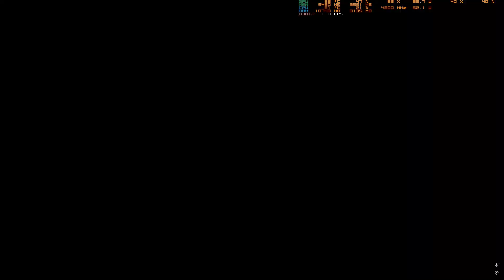Persona 3 Reload - Steam - Takaya Final battle